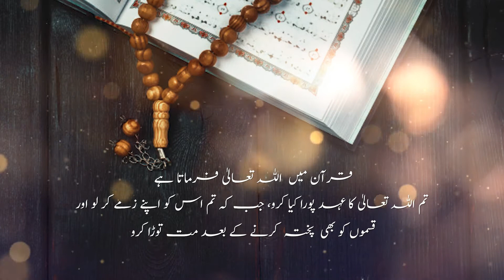Allah Ka Ehed Poora Kiya Karo